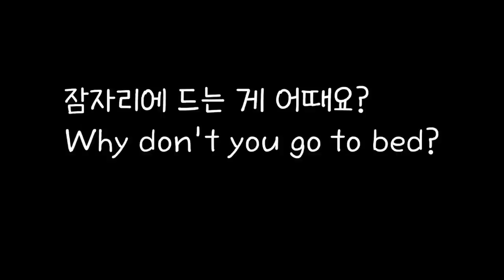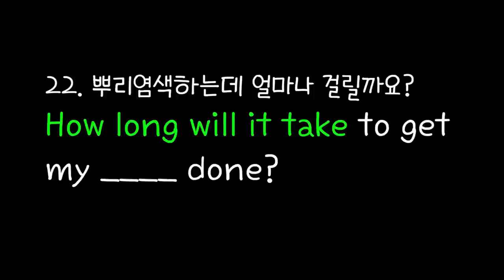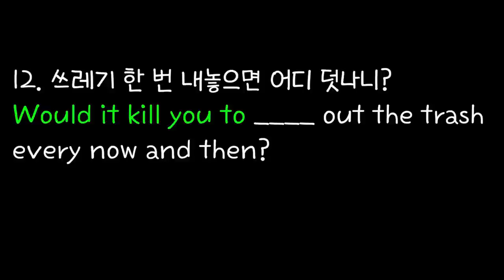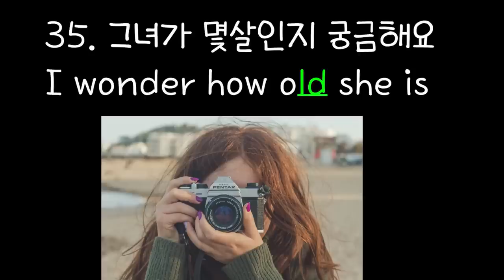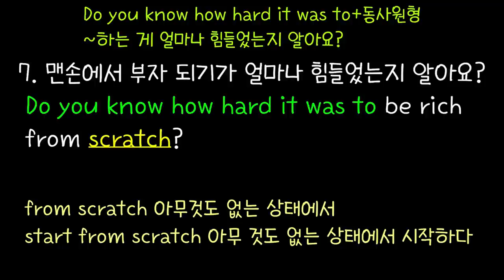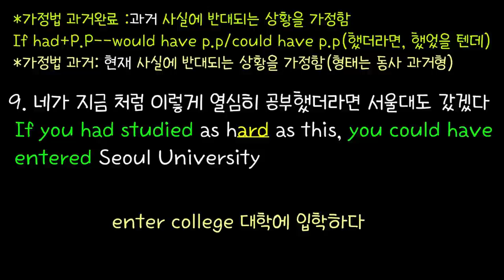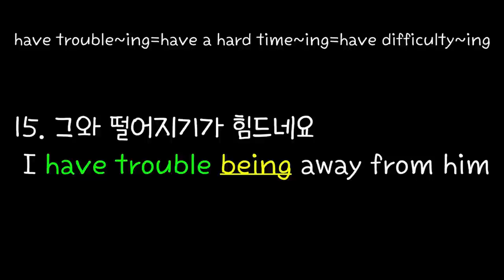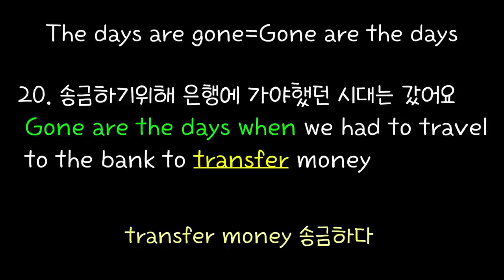[로지스쿨]#104 네이티브 소리 듣는 500문장 훈련/짧은 문장 부터 긴 문장까지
00:00 Why don't you? 하는게 어때?
13:20 be supposed to ~하도록 되어 있어
21:09 의문문
32:46 How long does it take? 얼마나 걸려요?
41:47 Have you ever P.P?  해본적 있어요?
51:23 I used to 하곤 했어요
1:05:20 If I were you...(가정법 과거) 내가 너라면
1:15:37 Would it kill you? ~하면 덧나니?
1:22:56 Drive=Give a ride  태워줄게
1:28:54 I don't like it when 그럴 때 싫더라
1:43:02 I wonder 궁금해
2:00:39  I have been under stress lately 요즘 스트레스 받아요
2:18:52 Do you know how hard it was? 얼마나 힘들었는지 알아요?
2:49:06  While I was ~하다가
3:08:31 If I had left home earlier(가정법 과거 완료)
3:29:22 as 형용사 as
3:51:26 have trouble ~ing 하기 어렵네요
4:04:19 The last thing/ The last person
4:13:47 Might as well ~하는 게 좋겠다

영어는 단어를 외우지 말고 문장을 외워야합니다. 그것도 일상생활에서 매일 쓰이는 문장을 말이죠. 이 영상은  원어민이 매일매일 일상생활에서 쓰는 쉬운 표현부터 깊이 있는 표현까지 500문장 이상을 담고 있습니다.
미드에서도 많이 들을 수 있는 표현들이므로 그냥 흘려 들어보세요.
틀어 놓고 따라하시면 입에서 영어가 자연스럽게 나올거예요